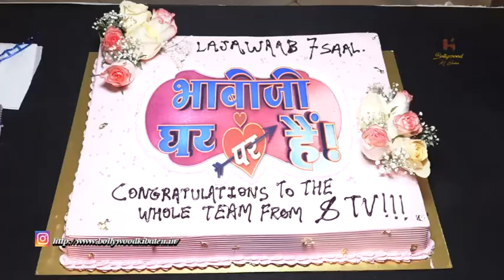Bhabhiji Ghar Par Hain Completes 7 Years Cake Cutting & Celebration